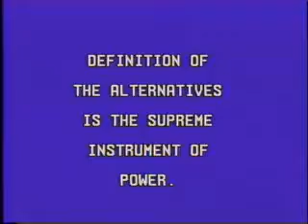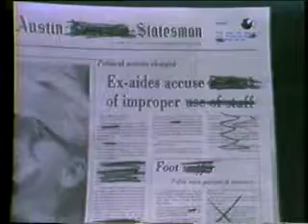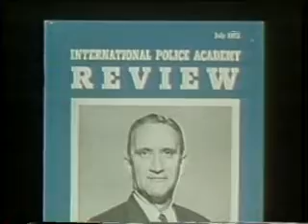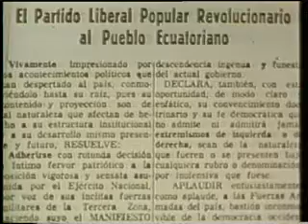Alternative Views #074: THE CIA: ON COMPANY BUSINESS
74. (NC) THE CIA: ON COMPANY BUSINESS

We once again examine that dark, vicious world of the CIA -- the use of U.S. labor organizations, the overthrow of legitimate governments, providing arms to favored groups, covert use of the American mass media, U.S. torture schools and CIA torture supervisors abroad -- all resulting in great human suffering and the deaths of hundreds of thousands of people and in the maintenance of repressive regimes. Sections of the meticulously documented, award-winning film _On Company Business_ are interspersed with the comments of ex-CIA officer John Stockwell, and Molly Dougherty who worked on the film. John also comments about the pending legal action against him by the CIA, and a fundraiser for his legal defense fund, to be held at the

Copyright March, 1987

Credits
Co-hosts: Frank Morrow and Doug Kellner
Researcher: Mike Jankowski
Technical adviser: Brian Koenigsdorf